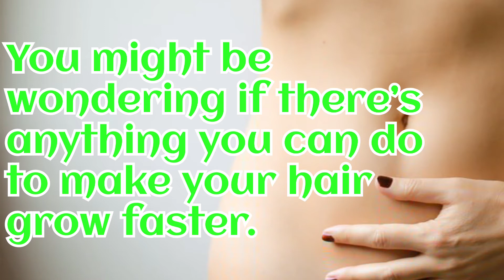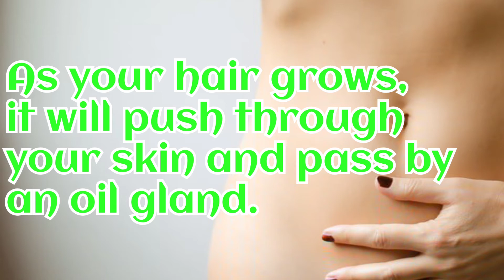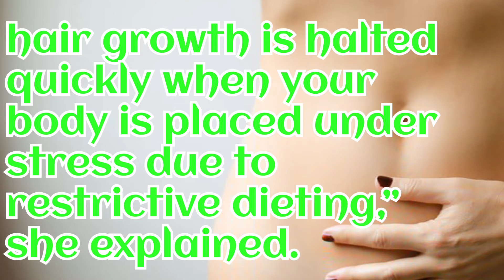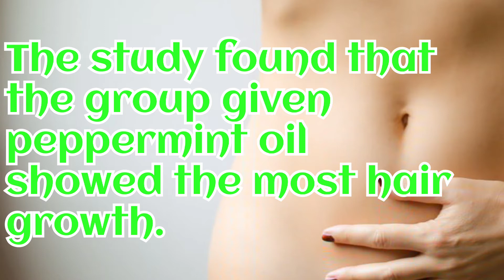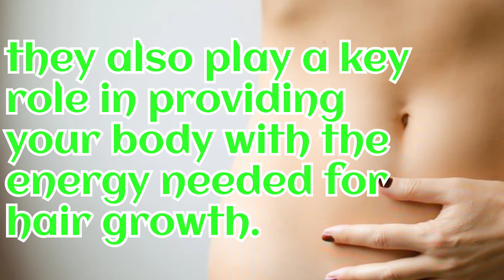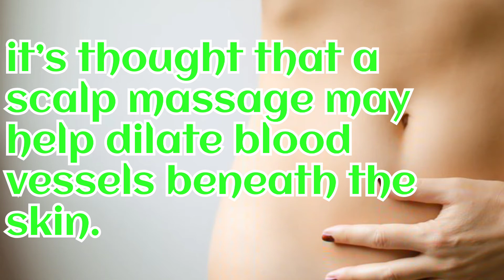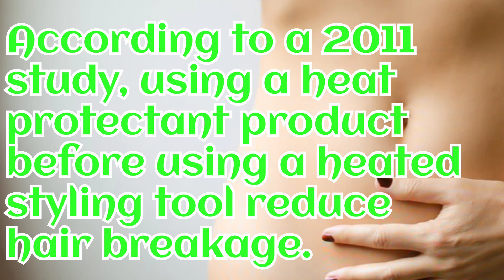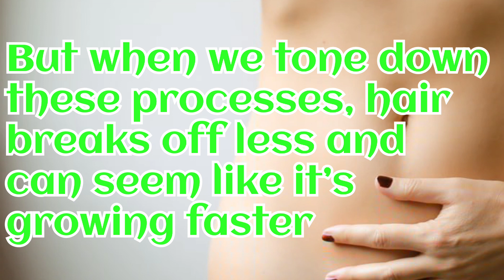How to grow your hair fast in 2021 (tips for both men and women)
How to grow hair fast, beauty and cosmetics, how to dry your hair
How to clean your hair, hair management techniques

This is how to soka

We passionate about informative, educative and entertaining videos

We are happy to bring you very informative and entertaining videos which are very educational and important videos of modern Life situations

We also create videos to bring you the best tips and steps to help you discover and understand what happens in the modern real life situations
The content in our videos are 100% valid and are from trusted sources and trusted,valid statistics.

We'd received more positive feedback from our audience concerning the quality of our content which have help them in terms of education and ENTERTAINING purposes

The videos we offer Does not violat any YouTube policy and therefore are approved by all social media platforms

We usually release videos per week therefore make sure you subscribe and hit the notification bell so that you dont miss out our informative, educative and entertaining videos which many social media platforms don't usually offer

We're working to update you on the other platforms that we also use to educate people, meanwhile thanks a lot for being patient

Incase of any issue you would like to notify us, simply comment so that we reply you get in contact